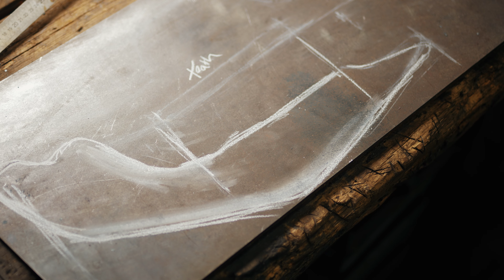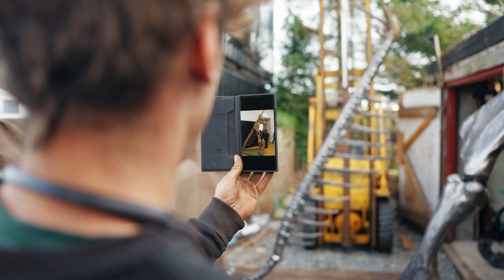Blacksmith makes world's DUMBEST dinosaur?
Well that was epic. So ridiculous I had to make it!

Maybe @NaturalHistoryMuseum Will want to host this one...

If you would like to visit my Dinosaur this is where it is.

Hope you all are well and are having a great time doing whatever it is that legends do.
Ta

0:00 Intro
0:30 Horn
6:54 Skull
12:32 Spine
15:15 Ribs
17:50 Hips
19:16 Legs
22:15 Final Assembly
25:45 He's Alive!
26:13 Finished Unicorn
27:28 Outro
28:19 Outtakes
29:28 Mr Pilkington sounds